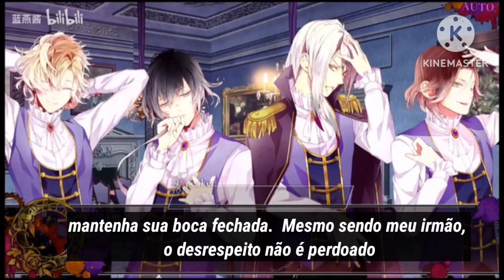Carla Tsukinami Story 3 Legendado PT-BR [Diabolik Lovers Chaos Lineage]